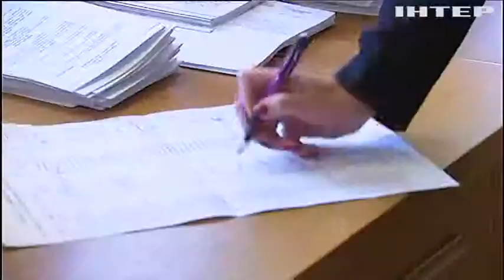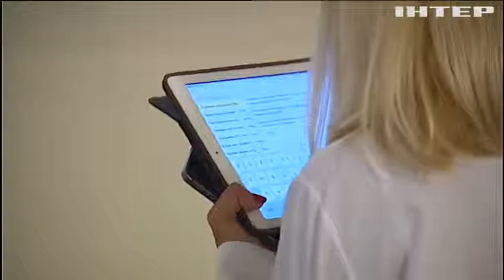Осень реформ: депутаты готовят поправки для главных законопроектов